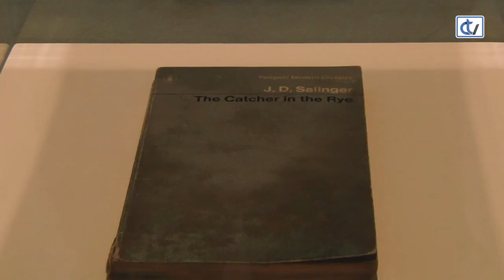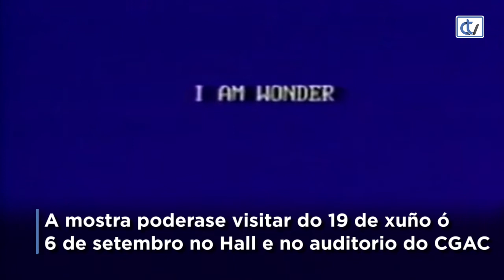Wonder Woman. Artistas mulleres na colección CGAC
O título Wonder Women fai referencia a unha superheroína que na década dos 70  xa se convertera nun emblema do feminismo, unha loitadora pola xustiza e pola igualdade que triunfa polo seu esforzo e a súa capacidade.
Con esta mostra preténdese loitar pola necesidade de establecer novas narrativas que sexan máis inclusivas e sobre todo plurais.